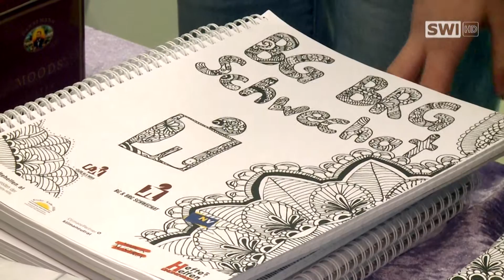Tag der Offenen Tür im BRG Schwechat